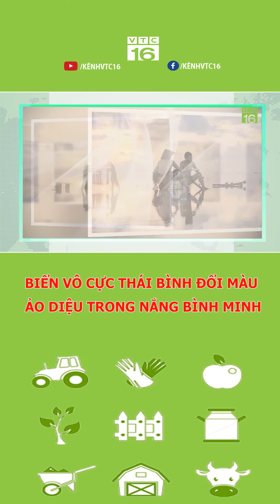BIỂN VÔ CỰC THÁI BÌNH ĐỔI MÀU ẢO DIỆU TRONG NẮNG BÌNH MINH